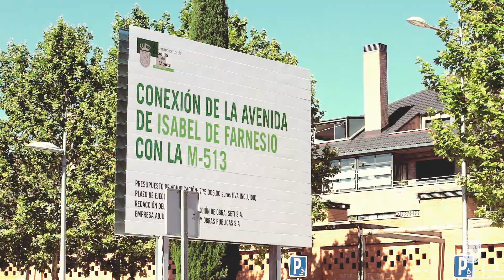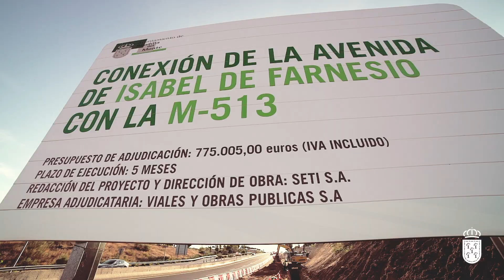Aquí tenéis un resumen del trabajo tras el enganche de Isabel de Farnesio con la M-513